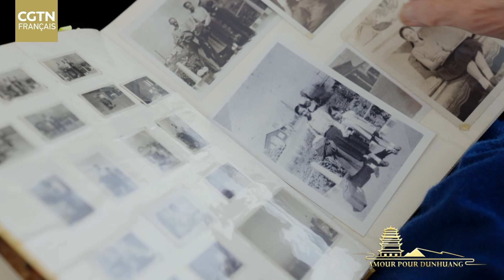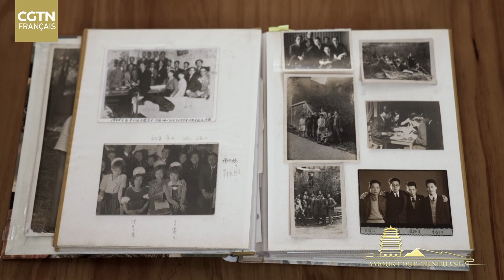Chang Shana et son affinité avec Lyon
Surnommée « La Jeune Fille de Dunhuang », Chang Shana est née à Lyon, en France. Ses parents se sont inspirés du nom de la rivière mère de Lyon, qui s'appelle la Saône, pour lui donner son prénom, "Saône" soit "Shana" en chinois. La Saône, qui coulait tranquillement, la nourrissait et remplissait sa famille de joie. Regardez le documentaire « Amour pour Dunhuang » pour découvrir l'histoire légendaire de Chang Shana.